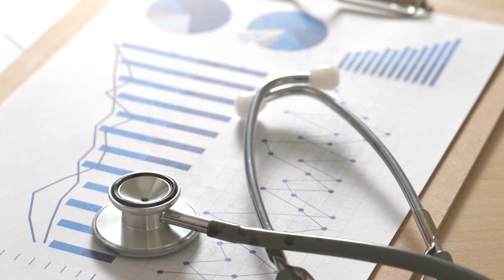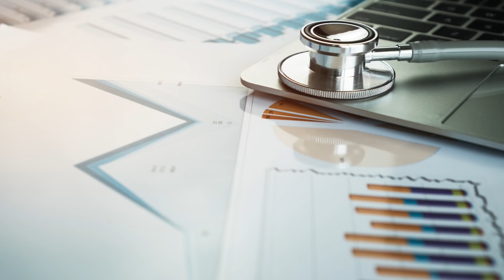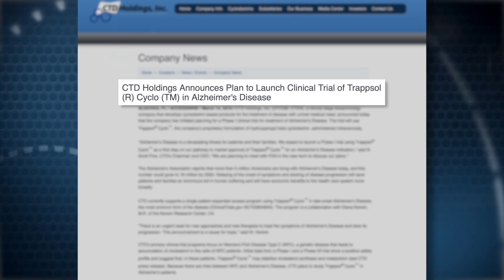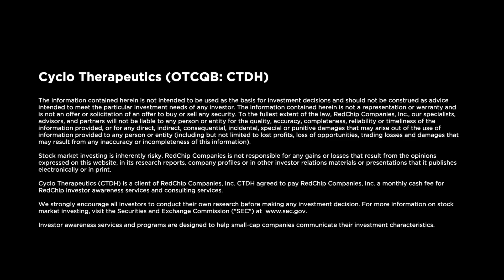Cyclo Therapeutics: Developing Innovative Treatments for Alzheimer's and Other Unmet Needs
Cyclo Therapeutics (CTDH) is a clinical-stage biotechnology company that develops cyclodextrin-based products for the treatment of disease. The Company’s Trappsol® Cyclo™, an orphan drug designated product in the United States and Europe, is used to treat Niemann-Pick Disease Type C (NPC), a rare and fatal genetic disease, on a compassionate use basis as well as in three ongoing formal clinical trials. The Company’s Scientific Advisory Board endorsed Alzheimer’s Disease (AD) as the company’s next drug development indication. The Company was authorized by the FDA to use Trappsol® Cyclo™ for a late-onset AD patient under a Compassionate Use Program which began intravenous dosing in May 2018.